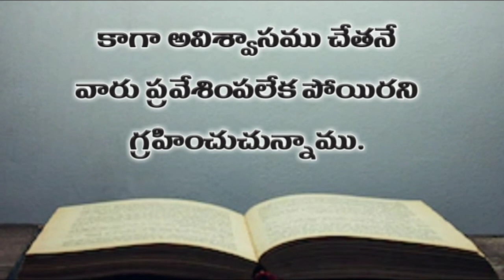Hebrews chapter 3 | Telugu Audio Bible Hebrews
Audio bible in telugu | audio bible in telugu | telugu audio bible hebrews